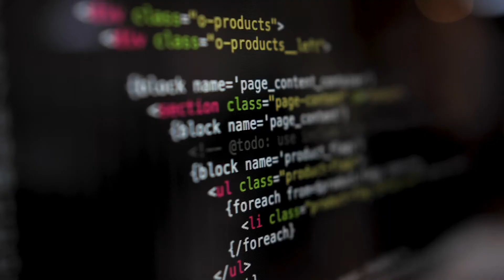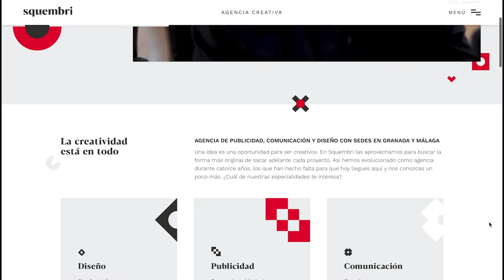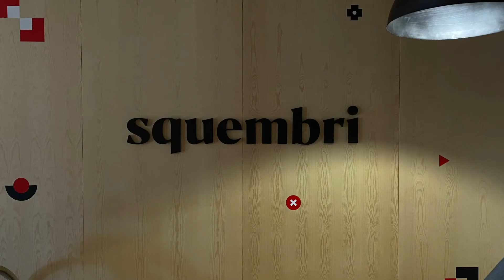Nuevo Squembri - Entrevista a Ángel Squembri.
Ya han pasado 13 años desde que Squembri nació y claro, la pubertad no nos ha venido mal.

Esta entrevista desvela el secreto que se esconde detrás de la marca y del proyecto "New Squembri" en el que tanto tiempo llevamos trabajando, además de responder a la polémica pregunta de "pizza con o sin piña".